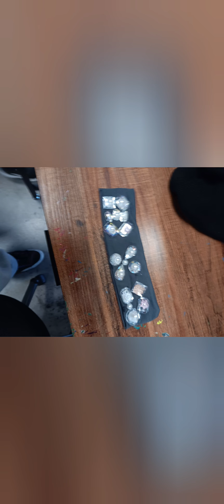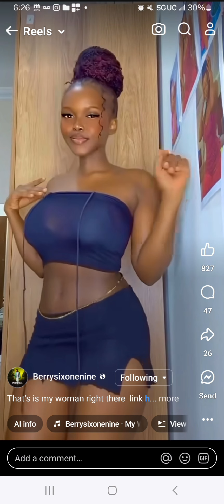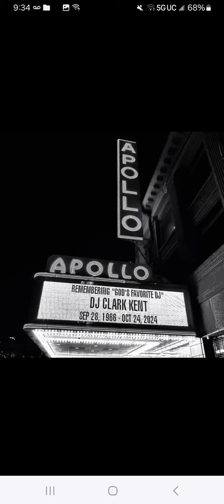I love harlem pt. 2